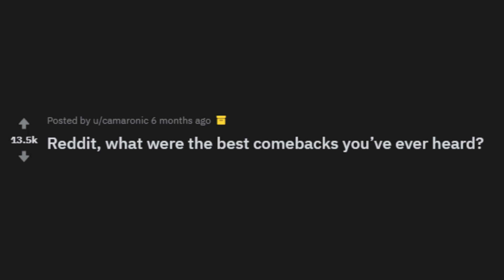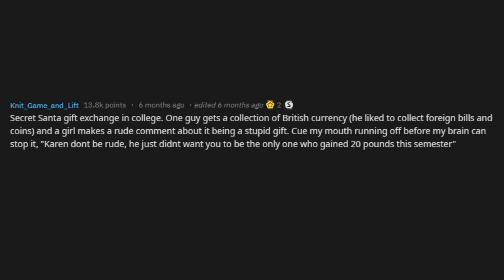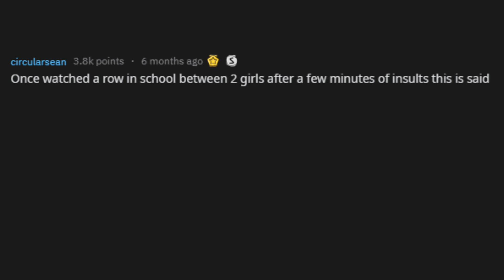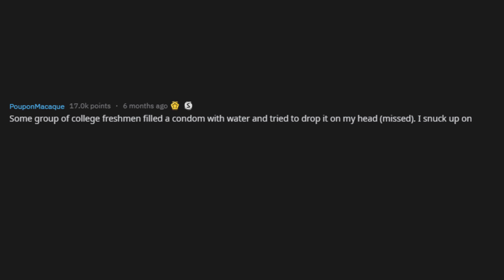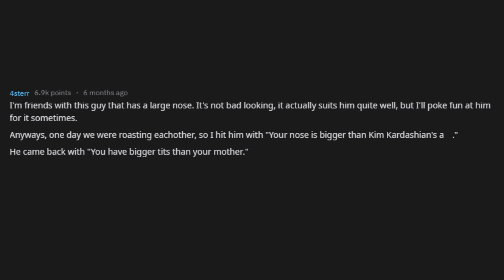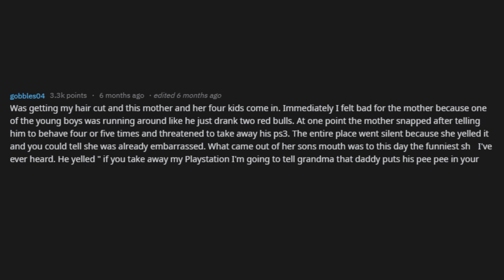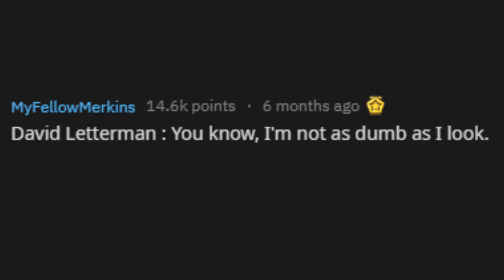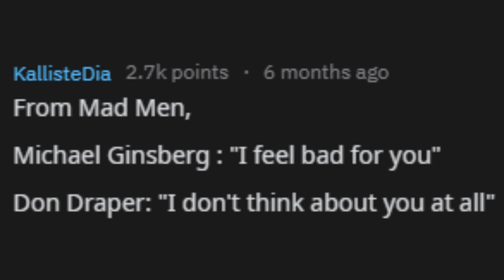What Are The Best Comebacks You've Every Heard? [VERY FUNNY] (r/askReddit)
✅ What is something crazy that happened to you? Share your funny and crazy stories in the comments! =]

► We are Reddit Warrior. We create videos from the best posts & comments on reddit subreddits such as r/askReddit, r/IAmA, and r/AskMeAnything. We hope you enjoy the videos as much as we do!

How did you discover fapping? (r/AskReddit Top Posts Stories)

Burglar Reveals The REAL Way To Protect Your House From Getting Robbed - (Reddit Ask Me Anything)

My Ex Hired Someone To Kill Me, He Didn't Get Away With It - (Reddit Ask Me Anything)

I was the last surviving hostage, held captive for over 2 years - (Reddit Ask Me Anything)